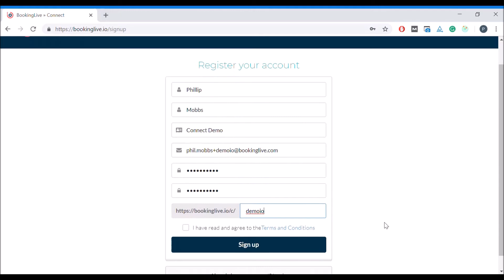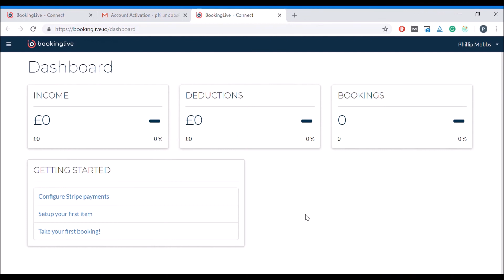Free Booking Software Setup Guide pt.1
Follow us @BookingLive